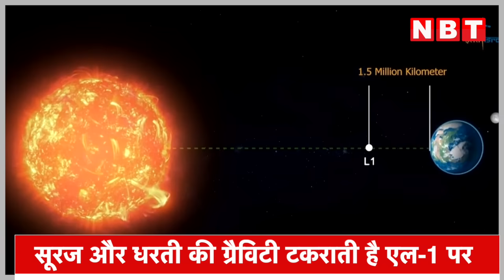Aditya L1 Mission Update: Sun पर हर सेकेंड परमाणु बम जितने विस्फोट, फिर क्यों नहीं जलेगा आदित्य?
ISRO Aditya-L1 Launch : चंद्रयान-3 मिशन की ऐतिहासिक कामयाबी के बाद इसरो ने अपने पहले सूर्य मिशन आदित्य-एल1 (ISRO Mission Sun) को शनिवार को लॉन्च किया। सूर्य मिशन का उद्देश्य सूरज से जुड़े रहस्यों की गुत्थी सुलझाना है। सूरज पर होने वाली गतिविधियां धरती को प्रभावित कर सकती हैं। क्या आपको पता है कि एक न्यूक्लियर बम तबाही कर सकता है. लेकिन सूर्य में हर सेकंड एक लाख करोड़ परमाणु बम की ऊर्जा निकलती है. फिर कैसे अपना आदित्य इतनी तपिश सह पाएगा.